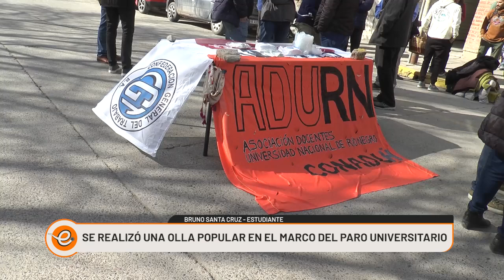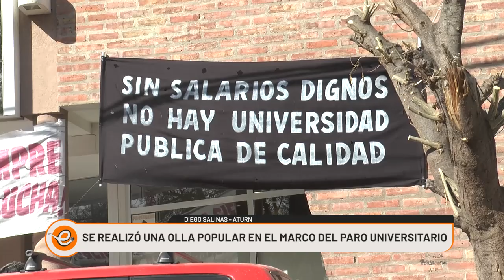OLLA POPULAR EN DEFENSA DE LAS UNIVERSIDADES